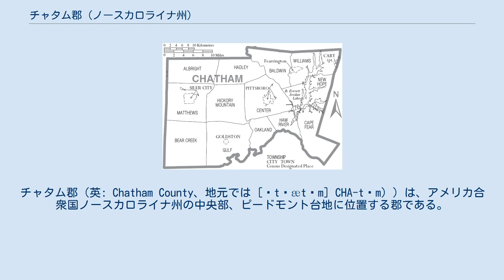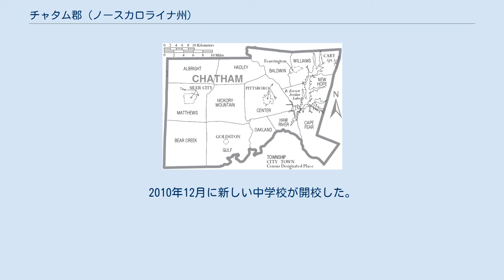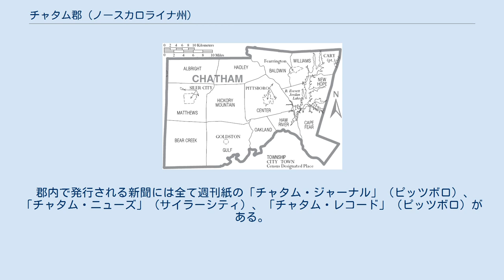チャタム郡 (ノースカロライナ州)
チャタム郡（英: Chatham County、地元では [ˌtʃætəm] CHA-təm) ）は、アメリカ合衆国ノースカロライナ州の中央部、ピードモント台地に位置する郡である。
2010年国勢調査での人口は63,505人であり、2000年の49,329人から28.7%増加した。
郡庁所在地はピッツボロ町（人口3,743人）であり、同郡で人口最大の町はサイラーシティ町（人口7,887人）である。
 アメリカ合衆国行政管理予算局はチャタム郡をローリー・ダーラム・チャペルヒル広域都市圏に含めており、その都市圏人口は2012年推計で1,998,808人である。
2003年6月6日に行政管理予算局が統計上都市圏を再定義し、それまで長くローリー・ダーラム・チャペルヒル大都市圏に入っていた区域を2つの大都市圏に分割した。
ただし、2つに分かれても1つの大都市圏として機能し続けている。
 チャタム郡となった地域の最初期開拓者にはイングランドのクエーカー教徒が入っており、ホー川やイーノ川沿いに入植した。
チャタム郡は1771年にオレンジ郡から分離して設立された。
郡名は、1758年に設立されたペンシルベニア州ピッツバーグと同様、1766年から1768年までイギリスの首相を務め、厳しい植民地政策には反対した初代チャタム伯爵ウィリアム・ピット（大ピット）に因んで名付けられた。
 1907年、チャタム郡とムーア郡の一部を合わせてリー郡が設立された。
公共放送サービスのドキュメンタリー「姓」では、チャタム郡がアフリカ系アメリカ人とヨーロッパ系アメリカ人のアルストン家との関係が発する場所としていた。
チャタム郡の歴史的詩人となっているジョージ・モーゼス・ホートン（1797年?-1883年）は、その人生の大半をチャタム郡で過ごし、奴隷である間に文献を出版した数少ない奴隷の1人になった。
 州内では最も西にある内陸港として機能したモンキュアの町は、大西洋岸まで蒸気船で結んでいた。
 2010年3月25日、1881年に建設され改修中だったチャタム郡庁舎が火事になった。
 チャタム郡は州内でも採掘可能な歴青炭が埋蔵されていることがわかっている3郡の1つである。
チャタム郡とリー郡およびランドルフ郡の郡境になっているディープ川沿いの地域は、アメリカ独立戦争から世界恐慌の時代まで主要石炭産出地域であり、ディープ川炭田と呼ばれた。
カーボントンやカムノック（リー郡では公式にイージプトと呼ばれた）の町は石炭鉱業の発展で生まれた。
南北戦争のときにこの地域で産出された石炭の大半は、南軍の運営のために使われた。
 1920年代に発生したコールグレン炭坑爆発事故は、度々起こったディープ川の氾濫と共に、炭坑の運命を縮め、1940年代までに全ての炭坑が閉鎖された。
近年に行われた再度石炭を採鉱しようという試みも失敗している。
地質学者に拠れば、石炭層にあまりに断層が多く、地下の爆発生ガスの脅威が高いと述べている。
さらに大気汚染度を下げてきた現在の環境法の下では、硫黄分の多い石炭は経済的に引き合わない。
地質学者は、炭坑があった所に天然ガスや石油が埋蔵されている可能性も考慮したが、経済的に抽出できるものは見つかっていない。
州内で採掘される石炭の96%はチャタム郡からであり、3%がランドルフ郡とリー郡で産出されている。
 チャタム郡はその経済基盤として長く農業に依存してきた。
ピードモント台地に共通する堅い赤土が多い天然土壌は、比較的肥沃さが劣り、タバコのような換金作物を作れなかった。
家畜、特に牛と鶏の飼育が重要であり続けてきた。
かつては酪農業が栄えたが、近年農地の多くが売却され、開発に回されている。
郡内には大型の鶏肉加工施設があり、州内の鶏肉生産では上位の郡である。
郡内の鶏肉産業は、郡西部のサイラーシティ町周辺が中心である。
企業としてはタウンゼント・フーズやゴールデン・プルトリーが大きい。
干し草のような飼料作物も大量に生産されている。
カロライナ農園受託管理協会が郡内にあり、多くの有機農業農家が入っている。
 郡内の製造業はサイラーシティやモンキュアの町が中心である。
企業としてはプログレス・エナジー、ウェアーハウザー、ハネウェル、ATCパネルズ等がある。
地元で採れる赤土を使った煉瓦製造業がモンキュア地域では重要な経済要素となっており、そこやブリックヘイブンには幾つかの工場が操業を続けている。
 3M がピッツボロの南、ア...